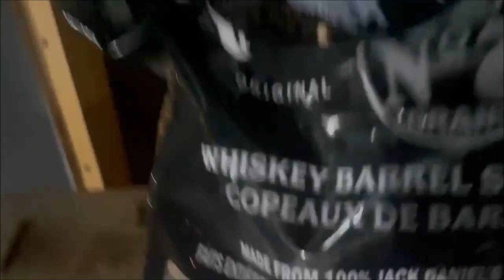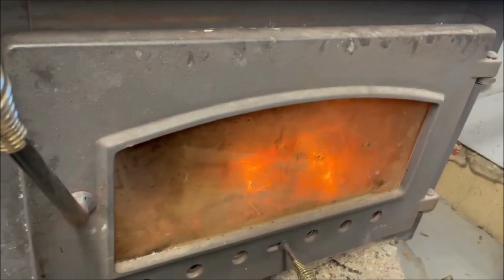Upcoming Contest Details, Updates & HAPPY NEW YEAR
First video in awhile, hope you enjoy.. Happy New Year everyone.